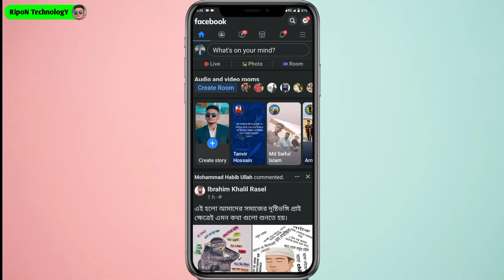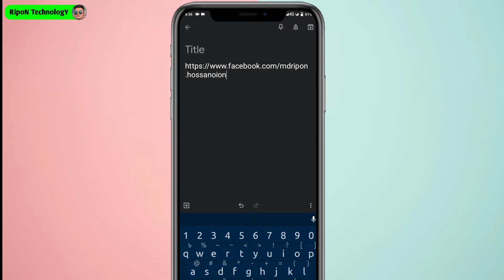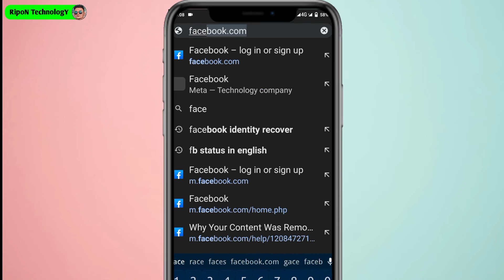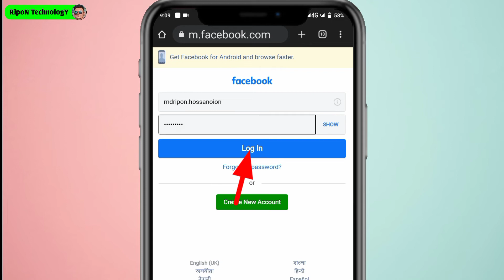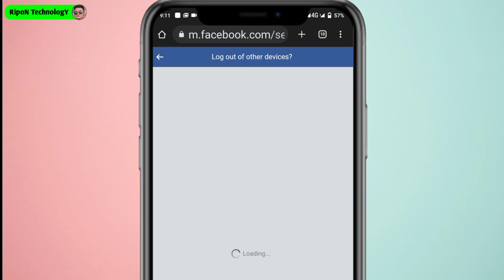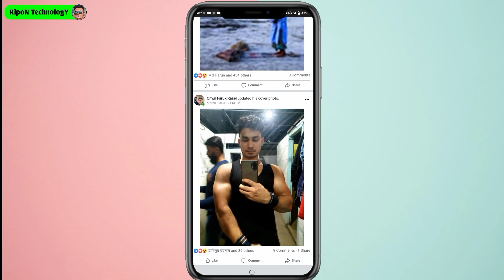How to recover facebook account without number and email | নাম্বার ও ই-মেইল ছাড়া ফেসবুক Login করুন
How to recover facebook account without number email and password || how to recover facebook account |

Hey Everyone It'sAriyan Ahmed (Ripon) & Wellcome back to my another video.

My social:⤵